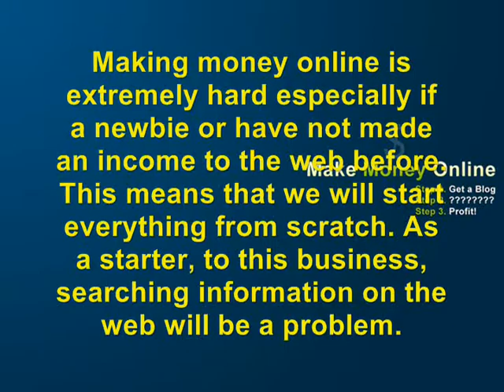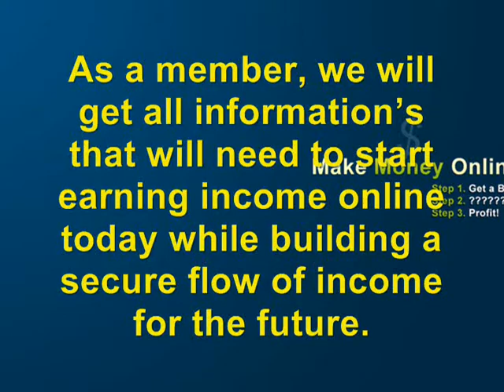Maverick Money Makers for Newbie Marketers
and get a chance to have our FREE give a ways..
maverick money makers, making money online